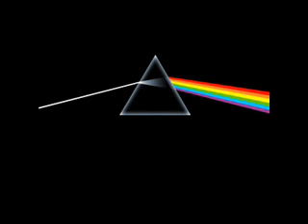Us and Them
"Us and Them" is the sixth (on the 1994 CD version) or seventh track from English progressive rock band Pink Floyd's 1973 album, The Dark Side of the Moon. It was written by Richard Wright and Roger Waters and sung by David Gilmour (harmonies by Wright). It is 7 minutes, 51 seconds in length, making it the longest song on the album. When performed live throughout the 70s, it was even slightly longer, though in later tours, as evidenced in bootlegs and the releases P•U•L•S•E and Delicate Sound of Thunder, it was sometimes up to a minute shorter.

Lyrics:
And after all were only ordinary men.
God only knows its noz what we would choose to do.
Forward he cried from the rear
And the front rank died.
And the general sat and the lines on the map
Moved from side to side.
And who knows which is which and who is who.
But in the end its only round and round.
Havent you heard its a battle of words
The poster bearer cried.
Listen son, said the man with the gun
Theres room for you inside.

I mean, theyre not gunna kill ya, so if you give em a quick short,
Sharp, shock, they wont do it again. dig it? I mean he get off
Lightly, cos I wouldve given him a thrashing - I only hit him once!
It was only a difference of opinion, but really...i mean good manners
Dont cost nothing do they, eh?

It cant be helped but theres a lot of it about.
With, without.
And wholl deny its what the fightings all about?
Out of the way, its a busy day
Ive got things on my mind.
For the want of the price of tea and a slice
The old man died.